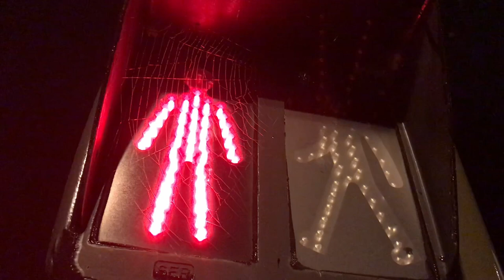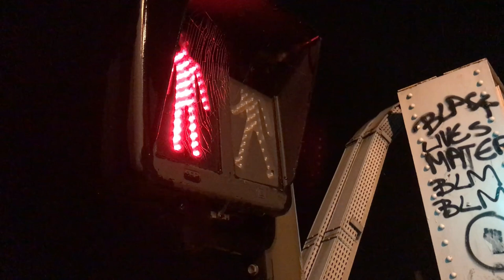Fastlife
Seventh track of The Washing Machine Boy

Lyrics☥ :

There is a mist

Above our heads

Im trying to see your face

Every time I do

It does not

Seem to stayeaheyeah

I know...

How to forget?
There
There

There is

There is a thing that glow

Oul

Some day

It will blow
oh oh

What’s

Under your bed

Tell me

What’s

Under your bed

Cold water

Cold water

Cold Water

Cold water

Snow is falling

On the city

People In their car

They’re too busy

When I get a home

I’ll sing in it

Rooftops
Are needles
My highspeed is lethal
If you catch a cold

I wont be surprised at all

I dont
Stand too long
On concrete

Yeah girl

Yeah girl

Girl I know you do

Girl
I know you do
Girl

I cant breathe concrete

I am reaching green

I spit out

All the beliefs

My body rejects

The way out is over my head

Why y'all look so dead

I break out

the skin I make

I go for a check

Even the insects have left

This life’s the beginning of death

[End of the video,]
[Rest of the song]

I dreamed I was on a skate

My body parts went in every way

Building sharp structures in stone

While people I know
Were talking the talk

Yeah ah

You better throw away your phone

You better be ready when they knock

Better watch the way you talk

Better see the things they dont

Really I have no interest

in that

Now just forgive it all

You’ll feel better

Soon enough

There is a mist above our heads

It does not seem to stay

I know

I have to forget

there is a thing that glow in my soul

And I know someday it will blow

What’s under your bed tell me
Oh
What’s
under your bed

Cold
Water
Cold Water
Cold Water

Snow

is falling

Snow is falling

Snow is falling

On the city

They’re too busy

When I ‘ll get a home

Rooftops are needles

My high speed is lethal

If you catch a cold I wont be surprised at all

Dont stand too long

On concrete

But I know you do

Yeah Girl I knowyou do

Oh girl I know you do

Yeahah Girl

I can’t breathe concrete

I spit out

All the beliefs

My body rejects

Is over my head

Why yall look so dead

I break out the skin I make

Even

The insects

Have left

Yeah you better

Throw

away

your phone

I really have no interest in that

Now

Forgive it all

You’ll feel better

Soon enough

Ye

Ye.